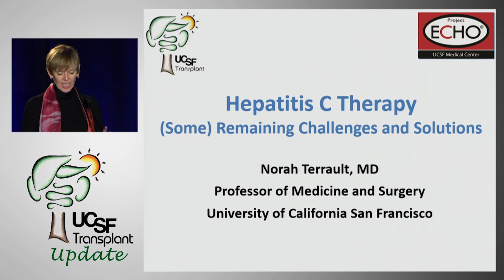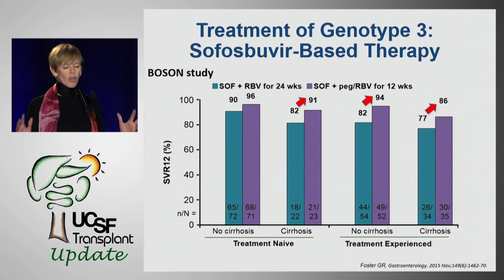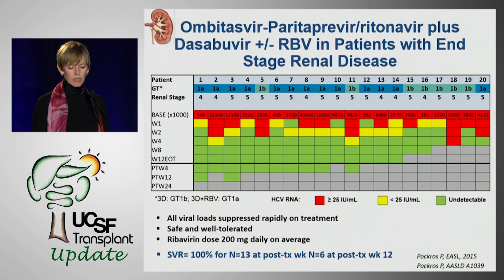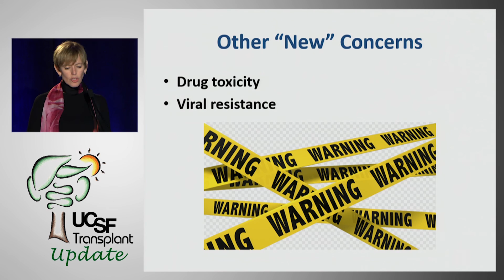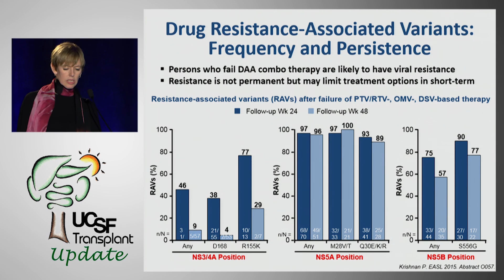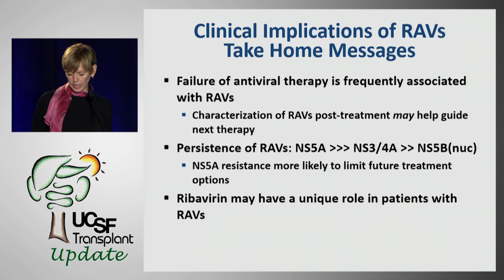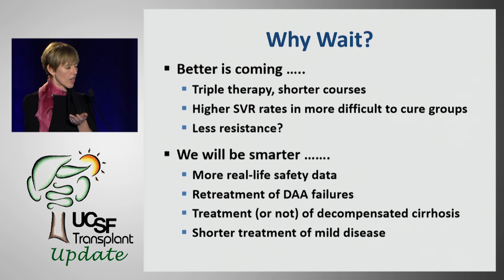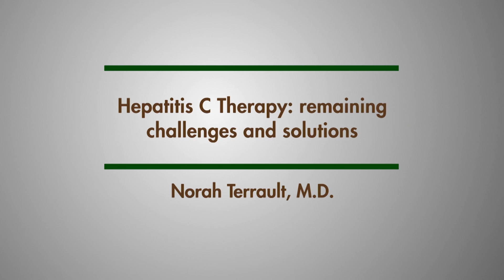Hepatitis C Therapy: Remaining Challenges and Solutions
Norah Terrault, MD, Professor of Medicine and Surgery, Director, Viral Hepatitis Center, UCSF. Recorded on 11/06/2015. Series: "UCSF Transplant Update" [2/2016] [Health and Medicine] [Professional Medical Education] [Show ID: 30514]